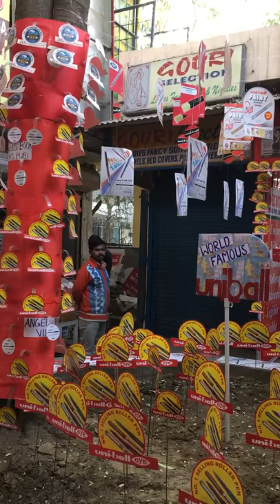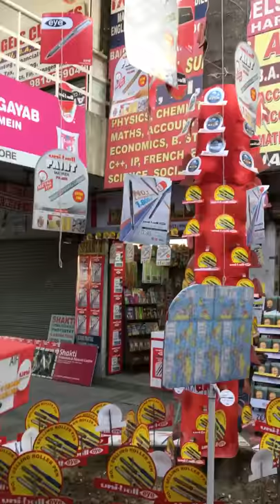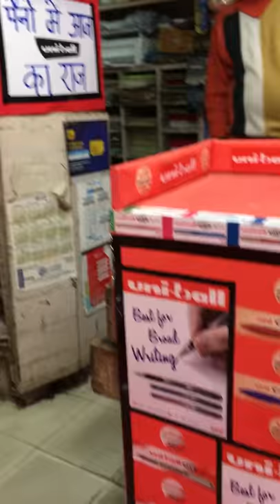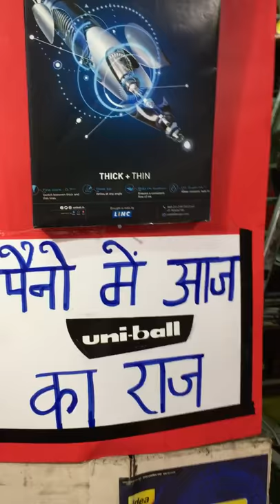Uni window display Delhi 2018